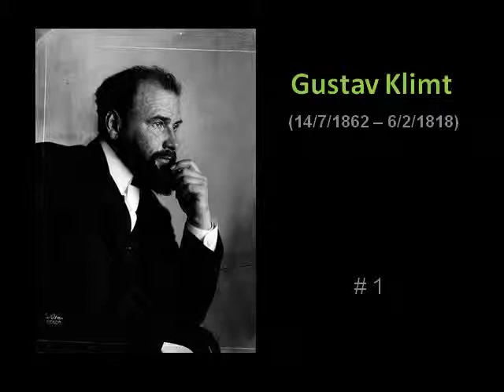10 họa sĩ vĩ đại nhất thế kỷ XX: 3a.Gustav Klimt 1